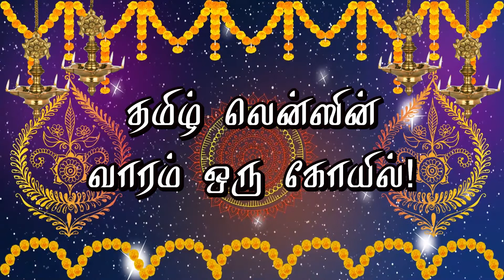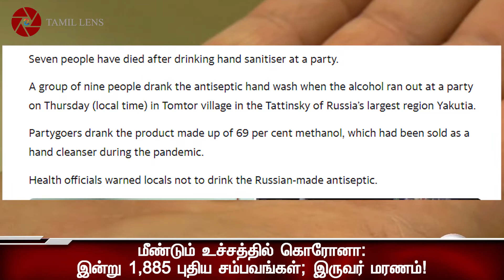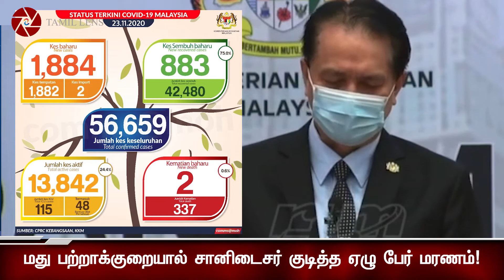இந்திய வர்த்தகர்களுக்காக ஒரு செயலவை தேவை! - மைக்கி கோரிக்கை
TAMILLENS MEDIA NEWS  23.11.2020